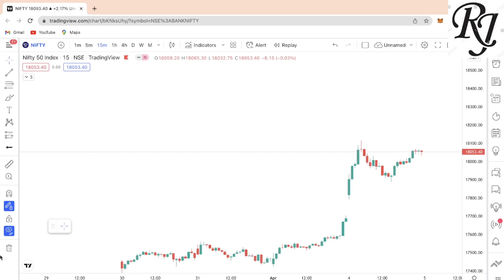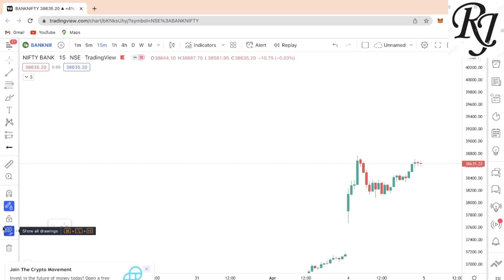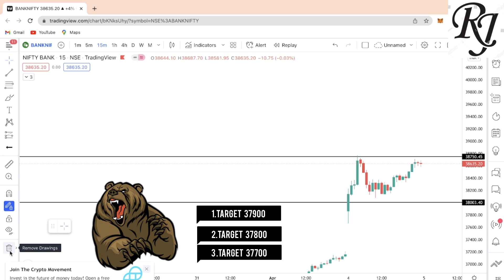100,000+ Profit In 2 Hours | Bank Nifty And Nifty Important Levels For 5 April 2022